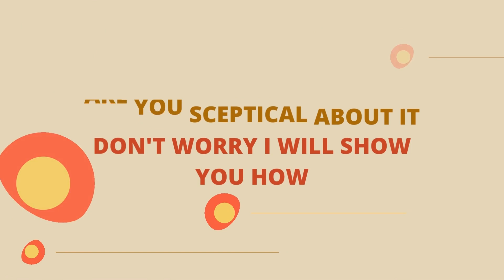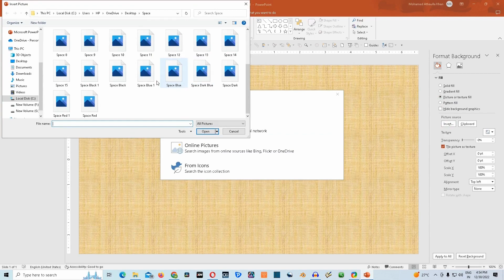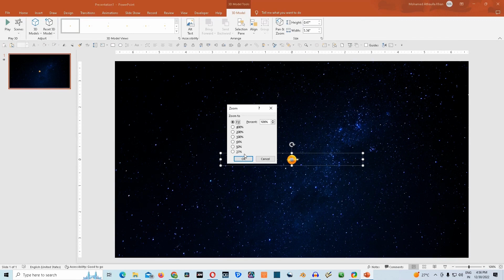How to create a beautiful presentation on the solar system in 2 minutes | Presentation Skills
Hi One and all,

Regarding this video:  Here is the best video on how to create a beautiful presentation on the solar system in 2 minutes.

kindly share it with as many friends of yours as possible. It will keep my motivation level high and encourage me to create more such content for you in future.